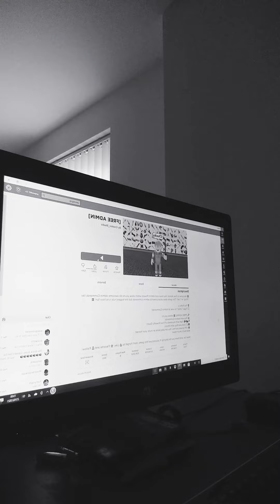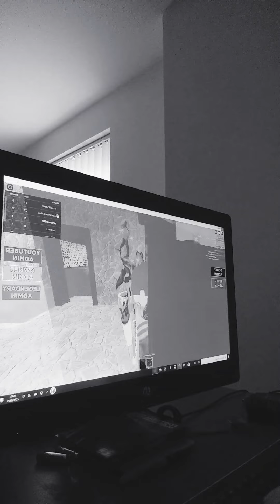my 2nd video in roblox free admin